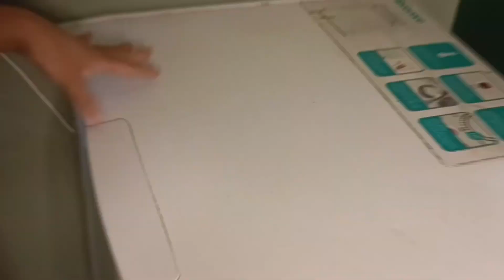keto blueberry cheesecake recipe and how to.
hi guys 🤗
down below are instructions and ingredients for keto no bake blueberry cheesecake.
✨blueberry sauce
2 cups of frozen blueberries
1/3 cup of erithyritol sweetener
2 tbsp of water
1 tsp of xanthum gum
✨pie crust
1 cup of almond meal
4 tbsp of erithyritol sweetener
60 g. melted butter
1/2 tsp of pink salt
✨ cheesecake filling
250 g. of cream cheese
1 tbsp of gelatin powder
60 g. of hot water
1/2 cup of erithyritol sweetener
2 egg yolks
some lemon zest
2 tbsp of lemon juice
1/2 tsp of pink salt
1 cup of thickened cream
✨ blueberry gel topping
1 cup of frozen blueberries
1 cup of water
1/4 cup of erithyritol sweetener
1 tsp of gelatin powder
1 tsp of Agar agar powder
happy Keto